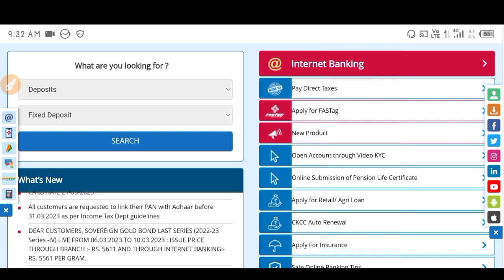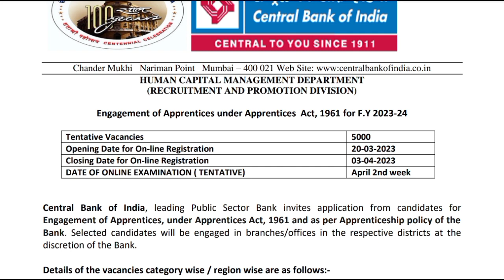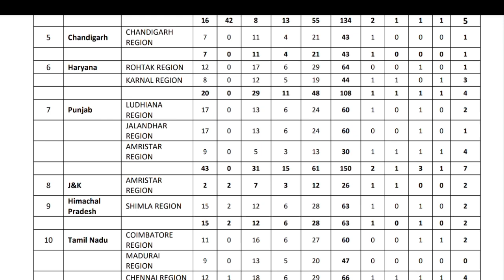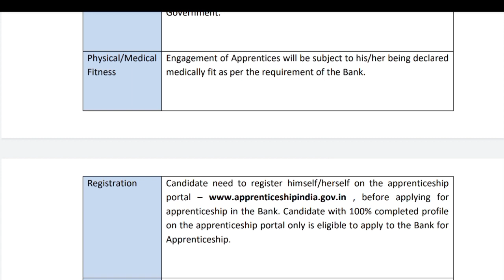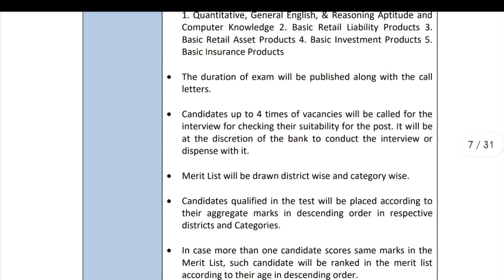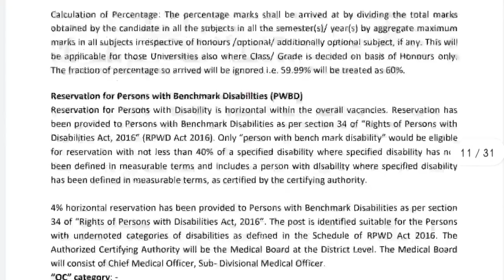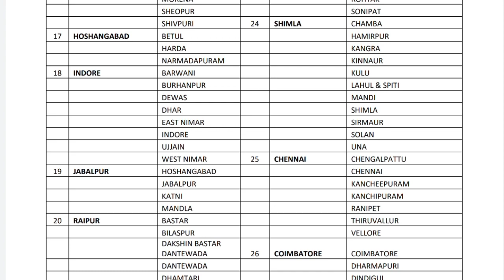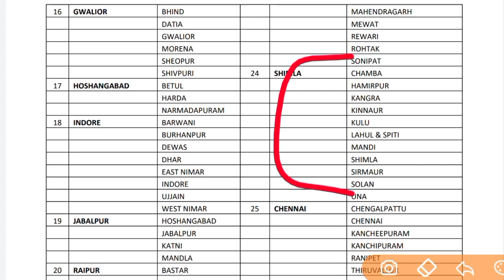|हिमाचल के युवाओं को नौकरी का मौका|Central Bank New Vacancy 2023|Central Bank New Recruitment 203|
miscommunication and data misalignment. Please confirm the official website for updated information.  Fatafat Himachal not an official YouTube of the Government. So check.